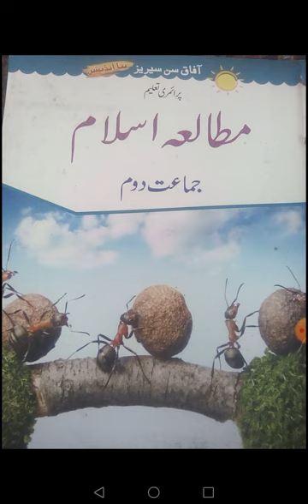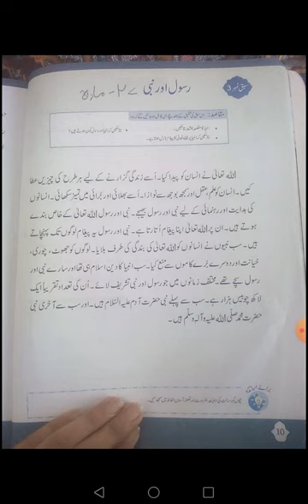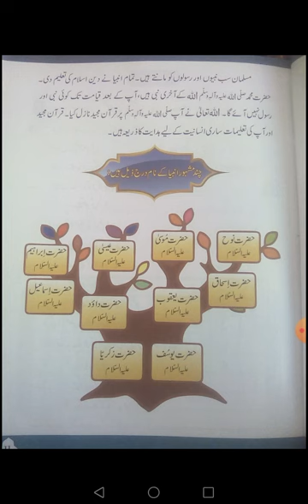جماعت دوم اسلامیات عنوان؛رسول اور نبی(پڑھائی )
حصہ اول